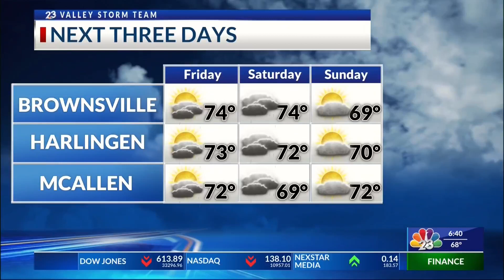RGV WOODWORKING: RALLY ON THE RIO | NBC 23 | LIFESTYLE HOST & EXECUTIVE PRODUCER DANIELLE BANDA TV